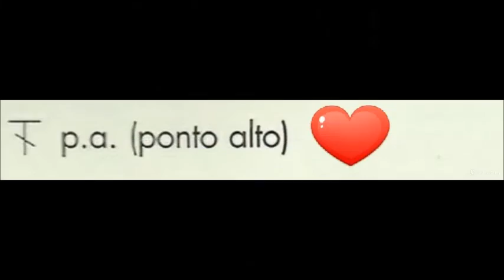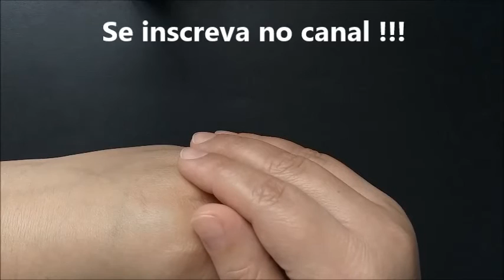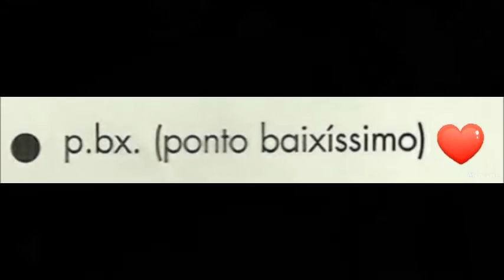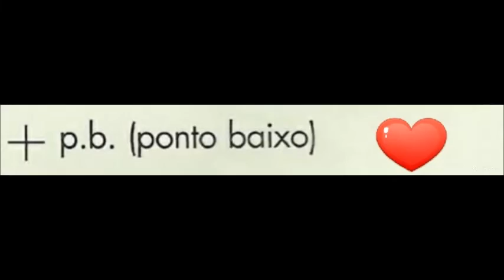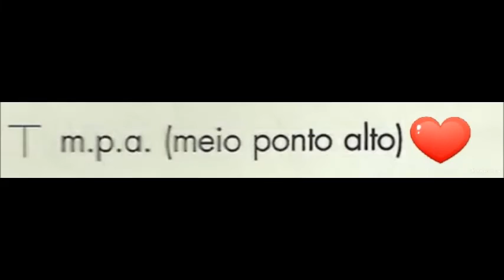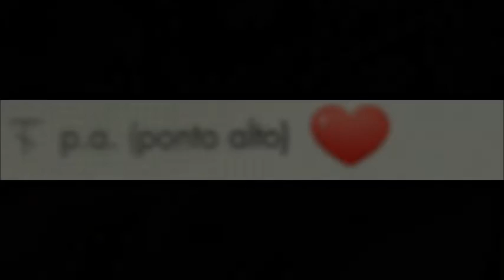Pontos de Crochê para Iniciantes Versão Destro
Olá Pessoal !!!

Nesta vídeo aula, vamos aprender pontos básicos usados no crochê. Para aplicarmos em panos de prato, toalhas de lavado, vestuário enfim pontos que usamos em qualquer trabalho de crochê. Espero muito que gostem, foi feito com muito carinho. Boa Aula.

Material
Linha 100% Algodão TEX 151 ( Cor 23 Rosa,  Irís Supremo  ) ou linha de sua preferência.
Tesoura

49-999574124  enviar fotos dos trabalhos feito pelo canal elicroche artesanato, e enviar mensagens. Grande Abraço!!